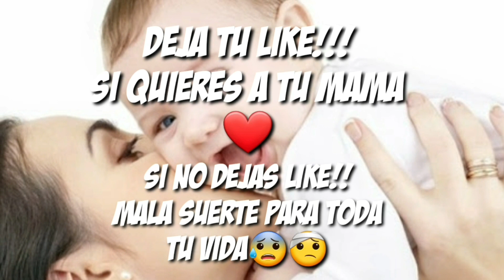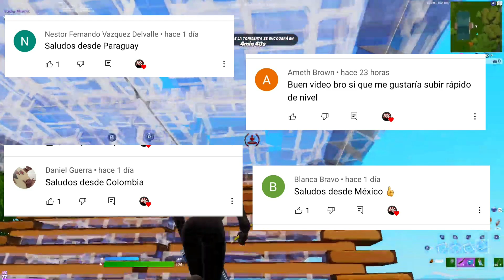¡EPIC GAMES REGALA 1000 PAVOS GRATIS EN FORTNITE!😱🔥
😱🔥RECLAMA los PAVOS GRATIS que EPIC GAMES REGALA en FORTNITE!😱🔥

Mira el video completo para entender todo bien y disfruta del video.

💵 Para participar en el SORTEO DE 13,500 PAVOS tienes que...
🔴Poner el código Makintxo_YT en la tienda de Fortnite

Titulo:RECLAMA los PAVOS GRATIS que EPIC GAMES REGALA en FORTNITE!😱🔥